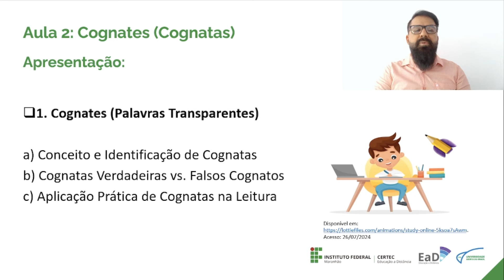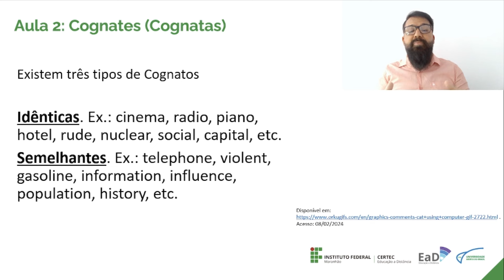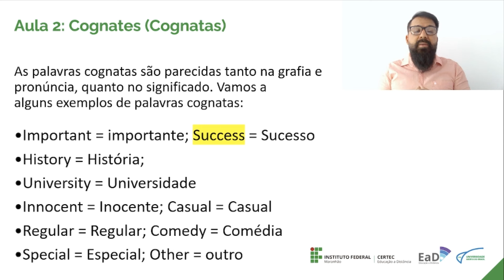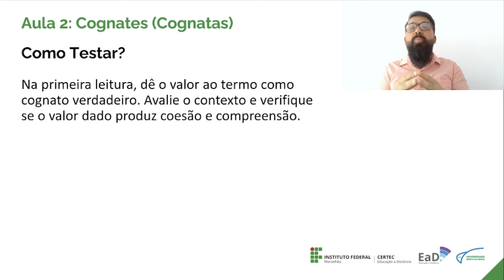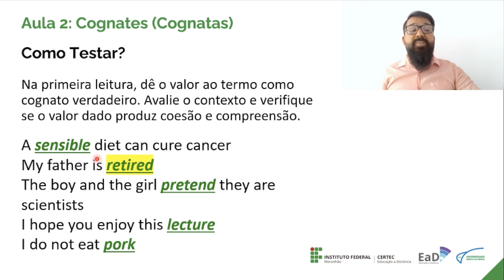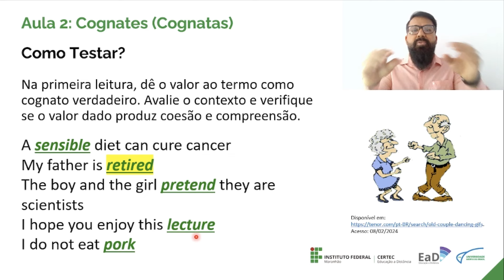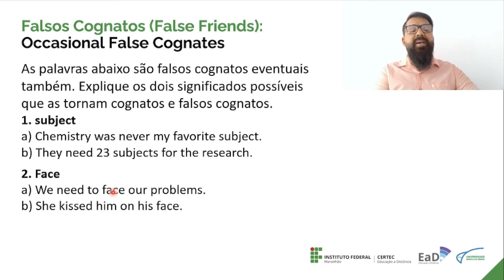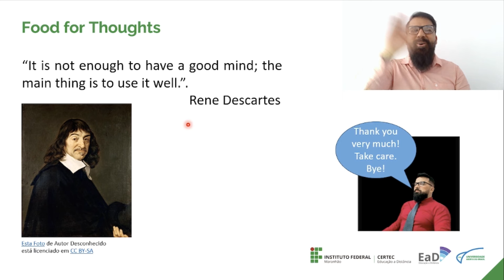Unidade I - Aula 2: Cognates - Prof. Joniery Rubim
Disciplina: Inglês Instrumental